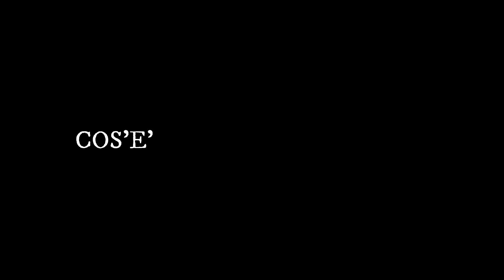The Witcher - Episodi 3 e 4 Meglio o Peggio?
Una vera perla fino ad ora...
il guardiano degli innocenti
la spada del destino
il sangue degli elfi
il tempo della guerra
il battesimo del fuoco
la torre della rondine
la signora del lago
Attivate la 🔔 qui sopra per ricevere una notifica ogni volta che esce un nuovo video ⏯️